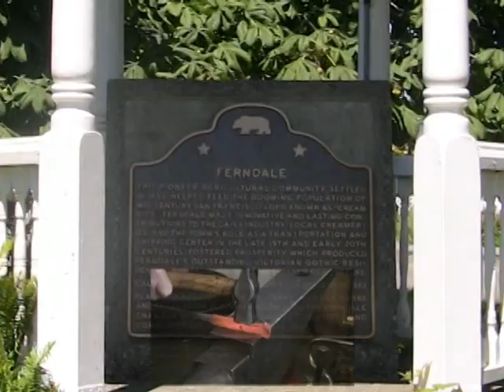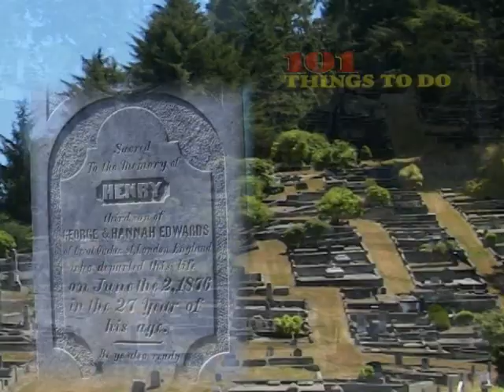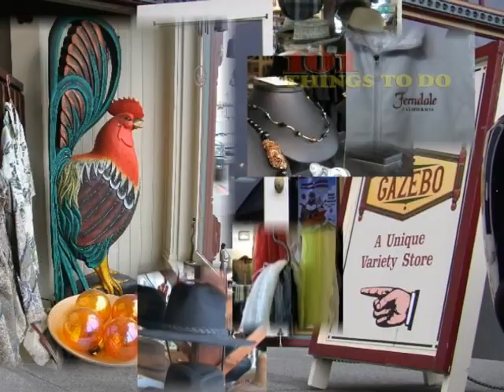Ferndale, CA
Various things to see and do in the Historic Victorian Village of Ferndale, CA.